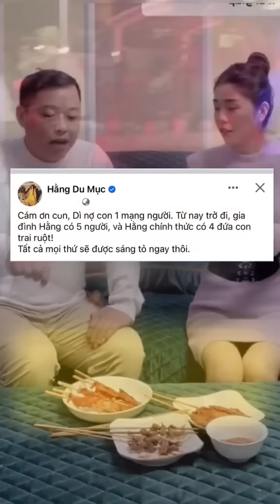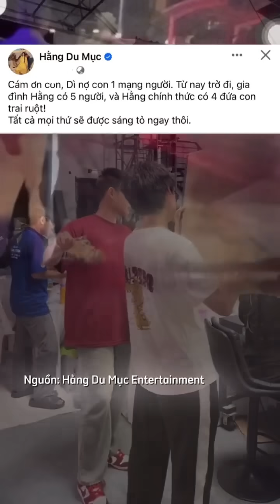Hằng Du Mục gặp biến trong đêm, dịch dương bị thương, chồng tuyên bố sốc sau khi gây cảnh ám ảnh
quang Linh vlogs vietnam angola lôichauphi hằng du mục